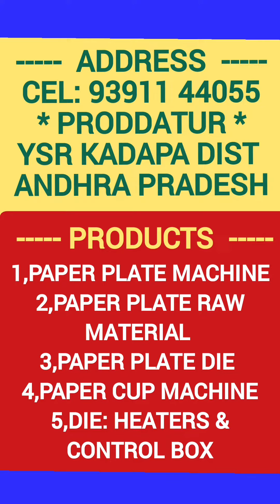2024 Low price paper products for sale,manual paper plate making machine Telugu,Buffet raw material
2024 Low price paper products for sale,manual paper plate making machine Telugu,Buffet raw material